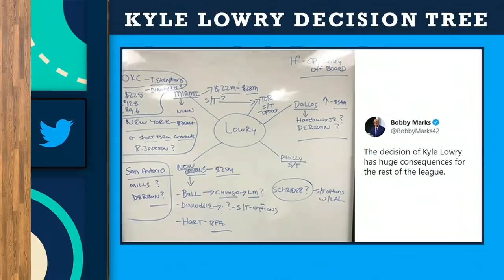Kyle Lowry is not going to be the difference for the Heat winning - Stephen A. Smith | The Jump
Stephen A. Smith and Matt Barnes join Rachel Nichols on The Jump to discuss how Kyle Lowry would fit with the Miami Heat.